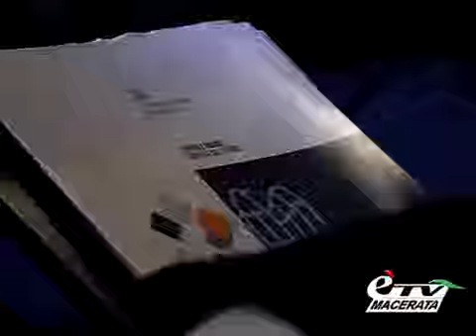ABBADIA DI FIASTRA GIORGIO SQUINZI ALL ASSEMBLEA DI CONFINDUSTRIA MACERATA